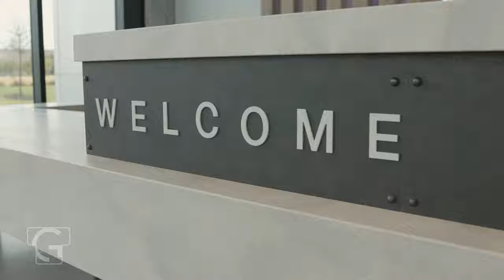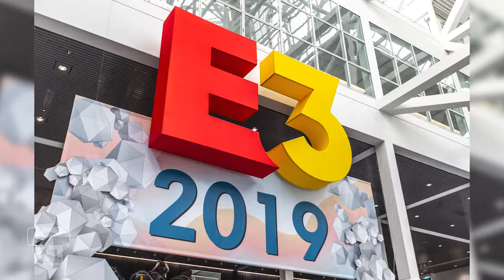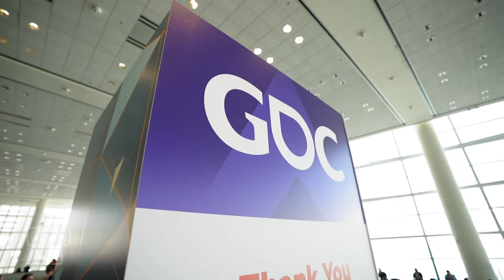Top 10 Gaming Conventions in North America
If you’re something of a video game aficionado, you won’t want to miss out on attending one of these top gaming conventions in North America!

We post new content about conventions, trade shows and marketing strategies every week.